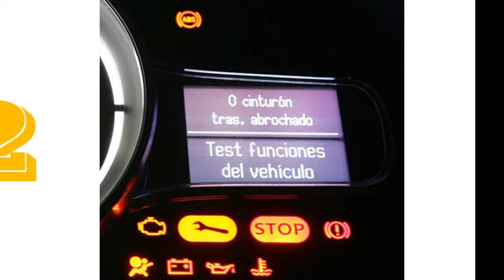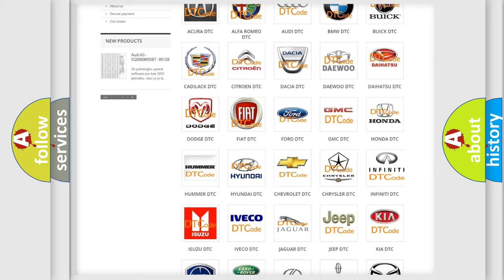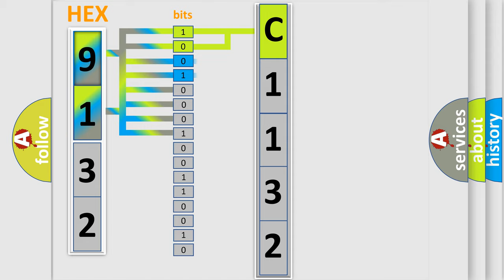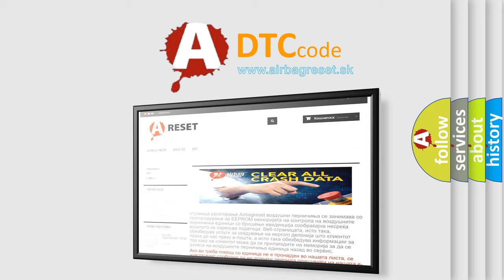DTC Infiniti C1132 Short Explanation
Contents:
0:21 Basic DTC analysis according to OBD2 protocol standard.
1:48 Insight into programming
2:58 A diagnostically understandable description of the Diagnostic Trouble Code
3:05 Basic error definition

Make:
Infiniti
Code:
C1132
Definition:
Engine Signal 3
Description:
Major engine components are malfunctioning.
Cause:
Harness or connector
ABS actuator and electric unit (control unit)
ECM
CAN communication line